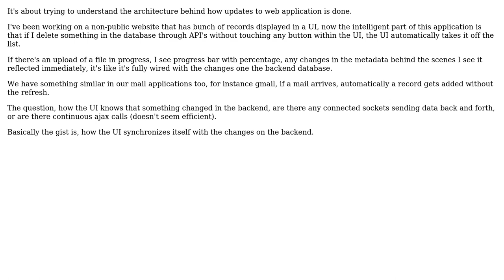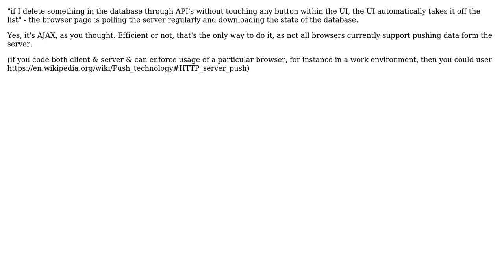Realtime Live Auto updates for web applications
With thanks & praise to God, and with thanks to the many people who have made this project possible! | Content (except music & images) licensed under CC BY-SA | Music | Images & others | With thanks to user Mawg says reinstate Monica user App2015 and the Stack Exchange Network Trademarks are property of their respective owners. You are responsible for your own actions.